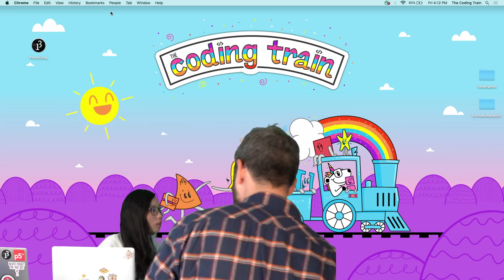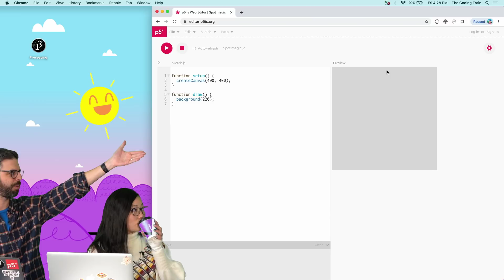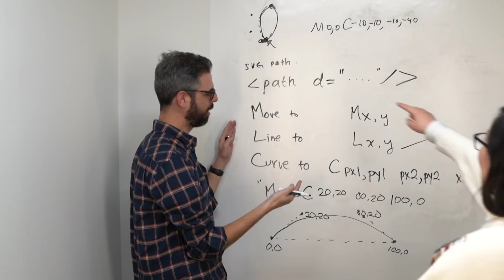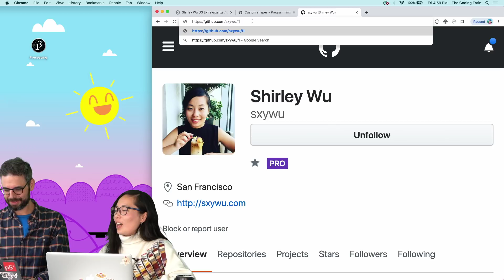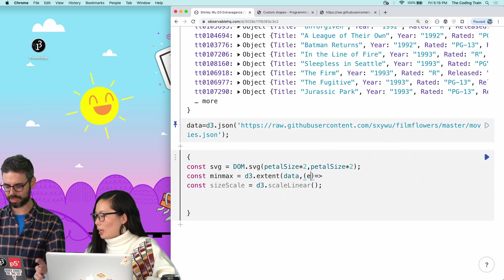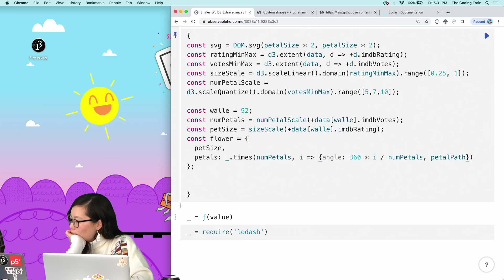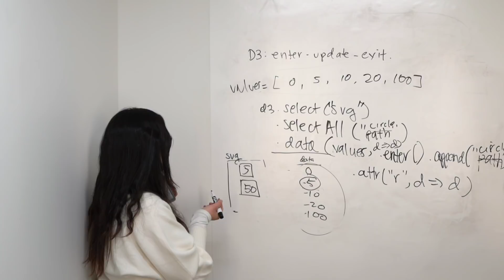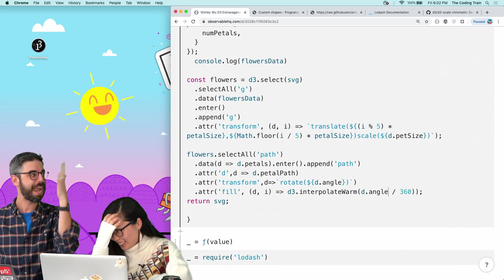Introduction to D3.js with Shirley Wu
Linode $20 free credit (or code “CODINGTRAIN20”)

Shirley Wu is an award-winning creative focused on data-driven art and visualizations.  She has worked with clients such as Google, The Guardian, SFMOMA, and NBC Universal to develop custom, highly interactive data visualizations.  She combines her love of art, math, and code into colorful, compelling narratives that push the boundaries of the web.

0:00 Start!
5:38 Introduction
13:34 Introducing Shirley Wu
19:10 Film Flowers
25:30 SVG Paths
34:49 Drawing a Petal With SVG Commands
47:06 Using D3.js
52:36 Importing Data To Observable
56:06 Linode (*Sponsor)
58:38 Break
1:03:08 Start Coding
1:31:53 D3 enter-update-exit
1:40:08 Visualizing The Data as Flowers
1:54:57 Conclusions and Goodbyes